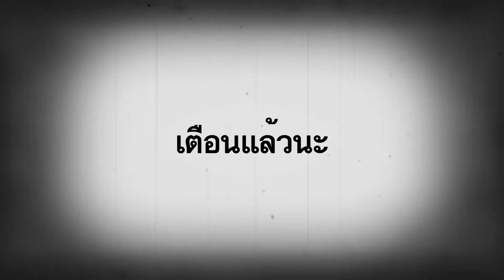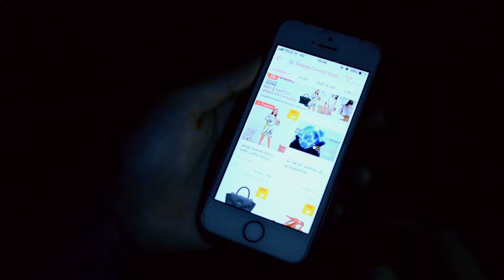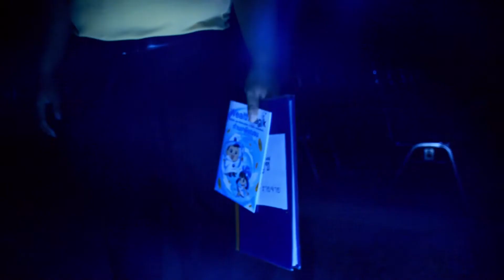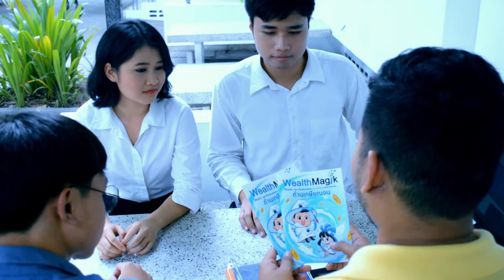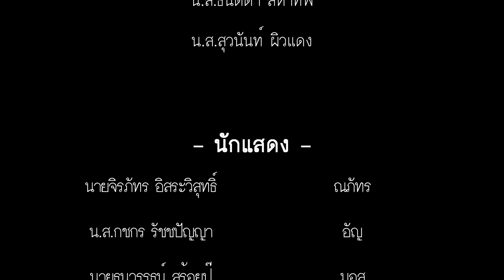ซีรี่ส์หนังสั้น ชุด พ่อออมสอนลูก ตอน ID (อิด) ความต้องการ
เมื่อจิตใต้สำนึกของความต้องการอยู่เหนือการควบคุม สิ่งที่เจอคือความน่ากลัว จงเอาชนะ ID เหล่านั้นด้วยการวางแผนการเงินที่ถูกต้อง